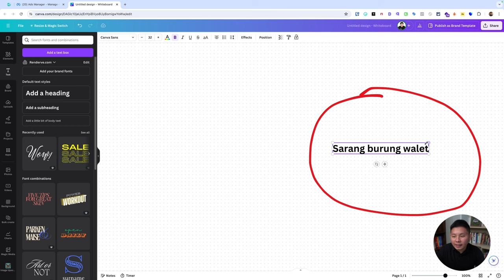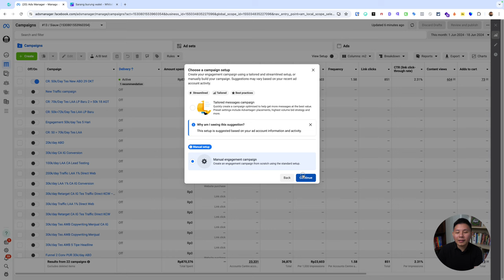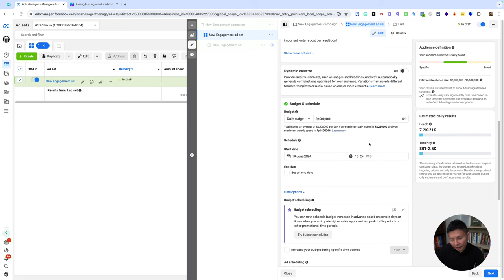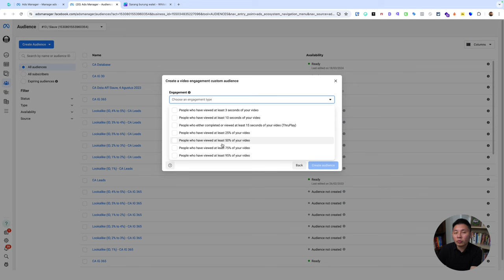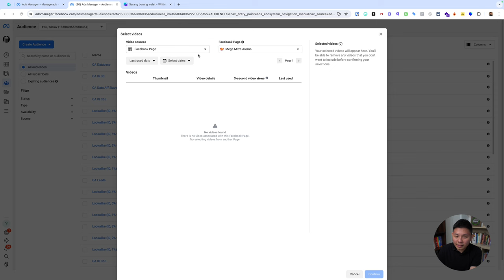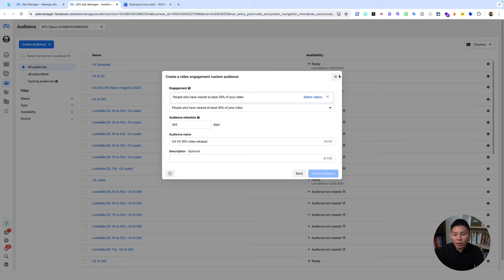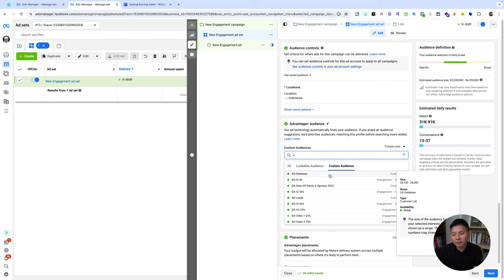Cara Filtering Audiens dengan Facebook Ads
Filtering audiens di Facebook Ads merupakan cara untuk menargetkan iklanmu kepada orang-orang yang paling tepat. Dengan menggunakan berbagai filter demografi, minat, perilaku, dan custom audience, kamu dapat menjangkau audiens yang lebih relevan dan meningkatkan peluang konversi.

Memulai dengan target luas dan mempersempitnya secara bertahap, menggunakan berbagai jenis filter, dan memanfaatkan custom audience serta lookalike audience adalah strategi yang efektif.
Manfaat filtering audiens termasuk meningkatkan relevansi iklan, konversi, dan sekaligus menghemat biaya.

Filtering audiens adalah alat penting untuk mencapai hasil maksimal dalam kampanye Facebook Ads Anda. Pastikan untuk menggunakannya dengan tepat untuk menjangkau audiens yang ideal dan mencapai tujuan bisnismu. Simak video selengkapnya!